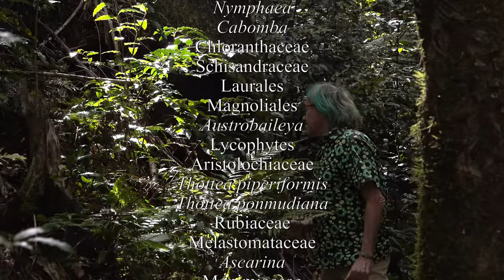PATRICK BLANC MEETS AMBORELLA IN NEW CALEDONIA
In a shaded rainforest understory gully, Patrick Blanc shows different aspects of the life traits and adaptations of the iconic Amborella trichopoda which is considered as the sister plant of all the other flowering plants or Angiosperms. Amborella shares many adaptive characters with other primitive groups such as the basal repetition of stems leading progressively to a single trunk, the vegetative propagation through natural stem cuttings and the indentated leaf margin with each tooth ending in a hydathode, a kind of glandular structure allowing absorption of water by the roots in this humidity saturated and non windy environment as well as excretion of waste minerals and organic molecules like the kidney of animals.
Paspat 2024

also an evocation of :
Nymphaeaceae, Nymphaea, Cabomba, Chloranthaceae, Schisandraceae, Laurales, Magnoliales, Austrobaileya, Lycophytes, Aristolochiaceae, Thottea piperiformis, Thottea ponmudiana, Rubiaceae, Melastomataceae, Ascarina, Monimiaceae, Atherospermataceae, Laureliopsis philippiana